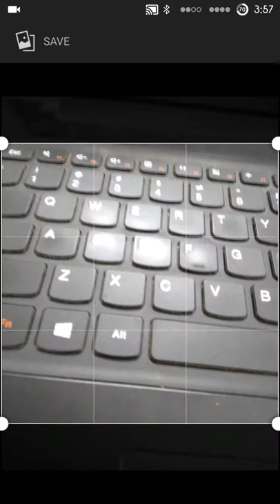Dart My Photo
Dart My Photo application is used to frame your photo on Dart Board.
Dart My Photo application will frame your chosen Image and frame it on the dart. The application is fun when teasing your friends and forwarding them their photos with the Dart Board Photo frame. The frame is funny and hilarious. The application is easy to use. Save the framed photo into your gallery or forward them to your friends and family to make them laugh.